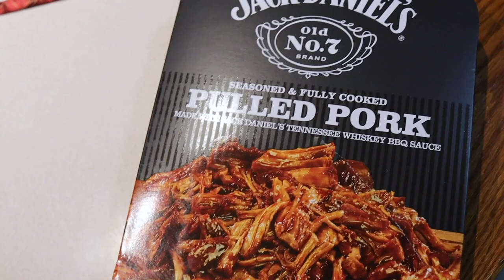The Most Relaxing Birthday! | Gifts from our Airbnb Hosts?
Peter turns 30 today! Unfortunately, Jamesie is officially sick and that forces us to take things extra easy. But that's okay! Because that was our plan for our entire weekend at the cabin. We have cake for breakfast and our Airbnb hosts bring us gifts? We've never had that happen before. In the evening we throw on our matching jammies before watching "The Matrix". Happy Birthday to our Peter. Isn't he the best?